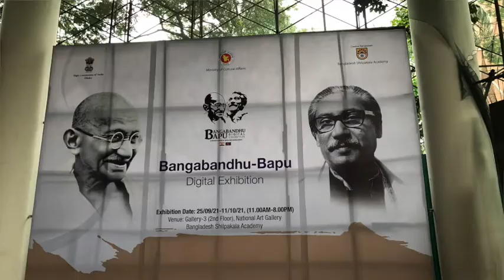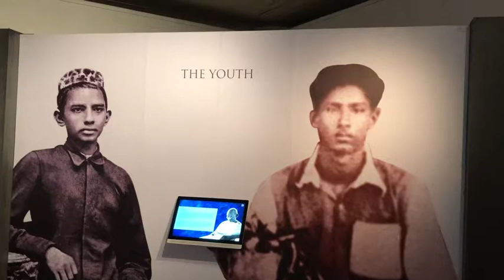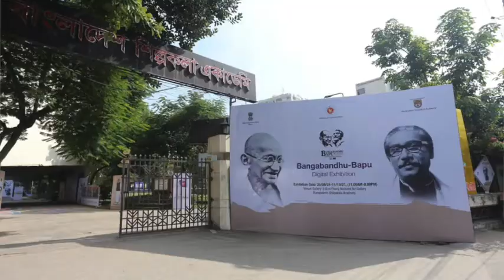Bangabandhu Bapu Digital Exhibition- Asaduzzamn Noor, former Bangladesh Minister speaks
The Bangabandhu- Bapu Digital Exhibition opened in Dhaka on 25 September. Asaduzzamn Noor, former Bangladesh Minister speaks about the importance of this exhibition in understanding the contribution of these great leaders.